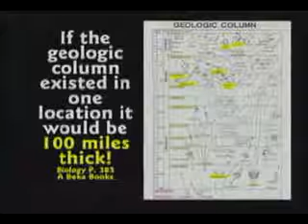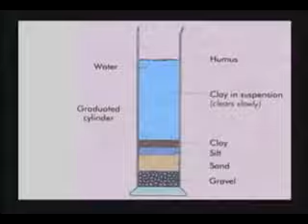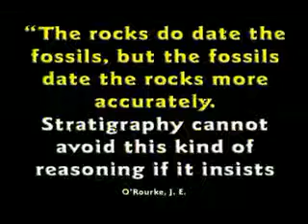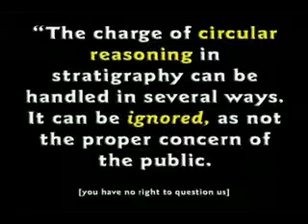lie's in the text books 4-24